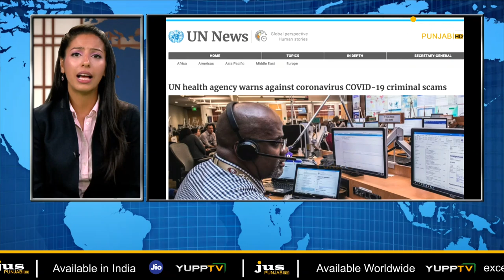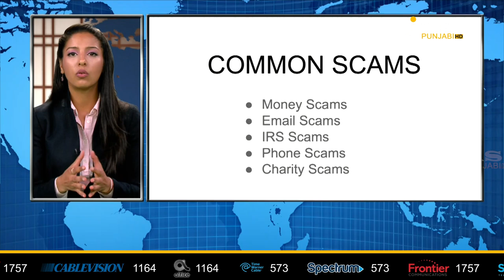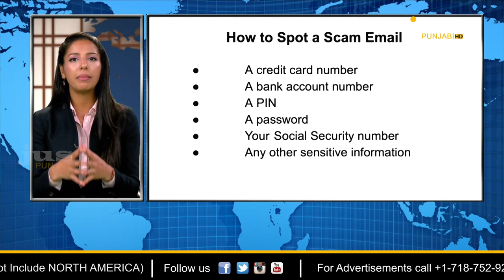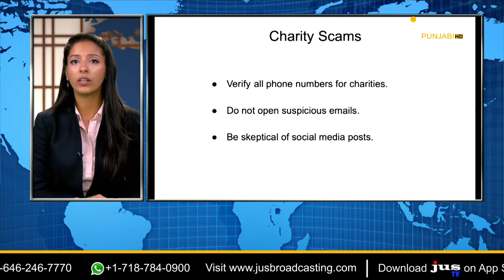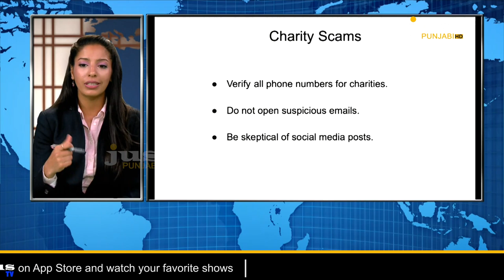Ajj Da Mudda || How to protect yourself from common scams || Jus Punjabi